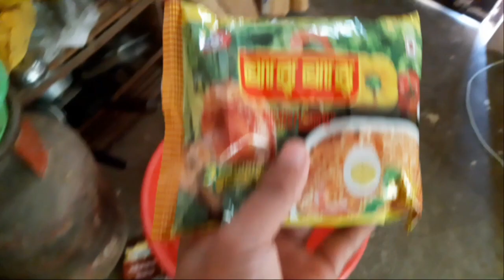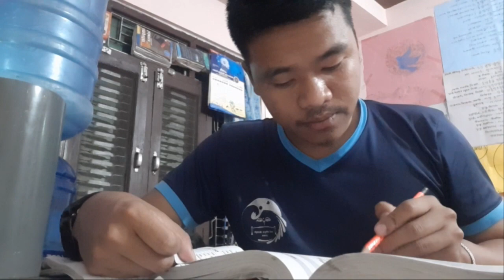Regular vloger is back ☺ k xa !!